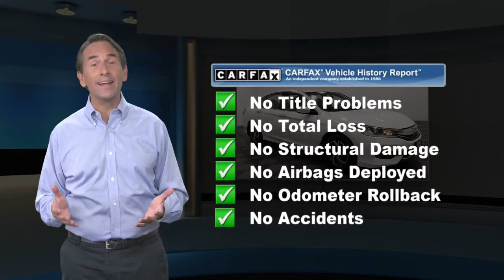Used 2016 Honda Accord Sedan LX, Manahawkin, NJ HGA041195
Causeway Cars

2016 Honda Accord LX FWD CVT 2.4L I4 DOHC i-VTEC 16V27/37 City/Highway MPGEvery vehicle comes with the Causeway Advantage. Complimentary oil changes for the life of the vehicle, loaner cars, and multi point safety inspections. Ask us how you can make money using our Causeway Referral Program. *Synthetic and Diesel vehicles will get a $30 credit towards oil change.

[RLVID:10718:4261fd12e14e5de5:0439078f12262578:1]